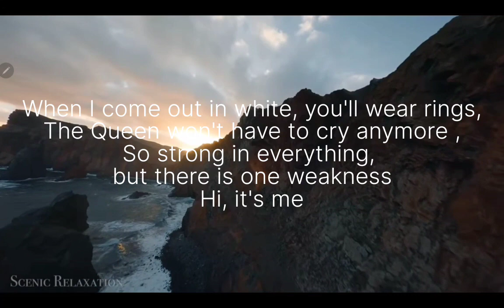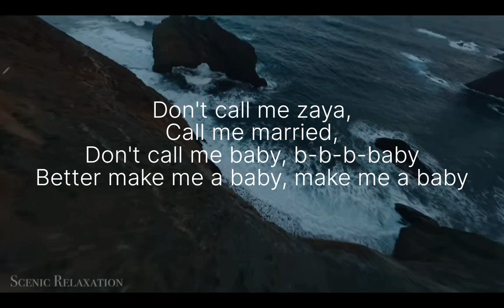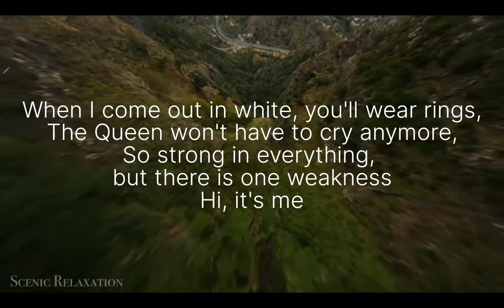Клава Кока - Не зови меня зая. На английском языке. Russian songs in english. Hit 2023. FPV дрон